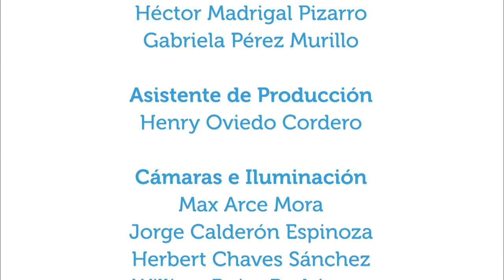¿Qué tomar en cuenta ante una cirugía plástica?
30abr2018. Antes y después de una cirugía hay aspectos a considerar. En el caso de las cirugías plásticas estéticas y reconstructivas, el doctor Víctor Urzola, cirujano plástico y presidente de la Asociación Costarricense de Cirugía Plástica Estética y Reconstructiva (ACCPRE), comenta algunas de ellas y recuerda el cuidado al escoger el lugar y el profesional que ejecutará la operación y los riesgos que tiene cualquier cirugía.